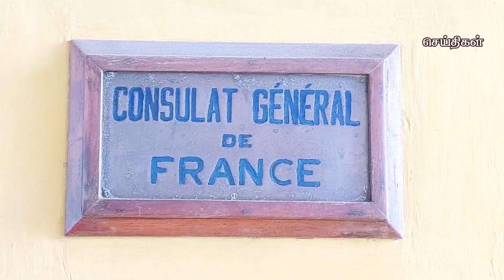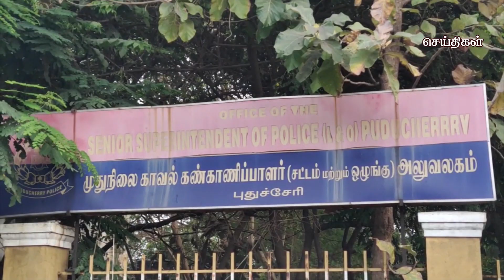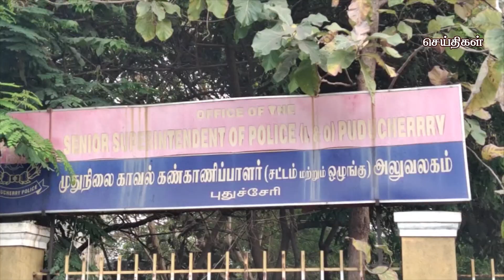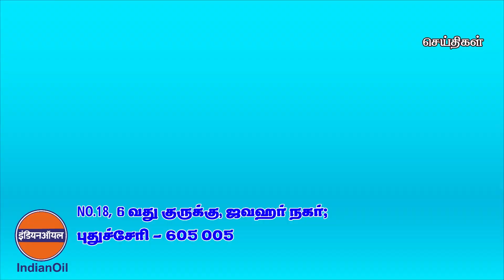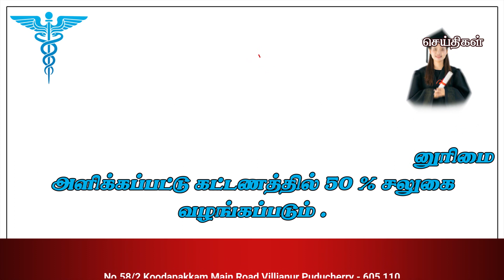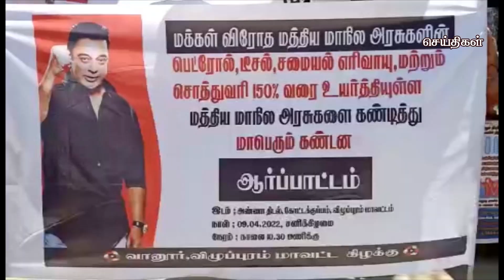கமலா மீடியா செய்திகள் புதுச்சேரி 10-04-2022 Kamala Media News Puducherry